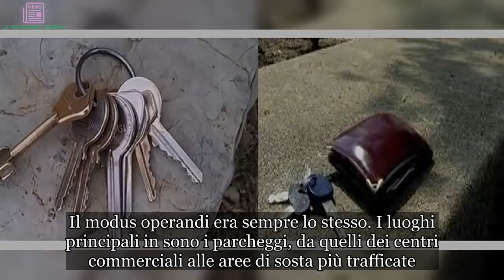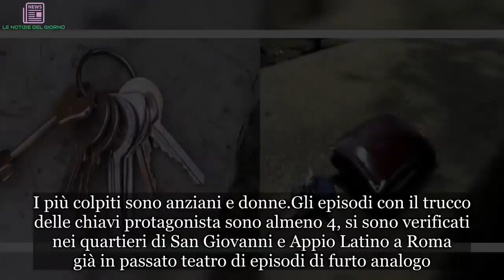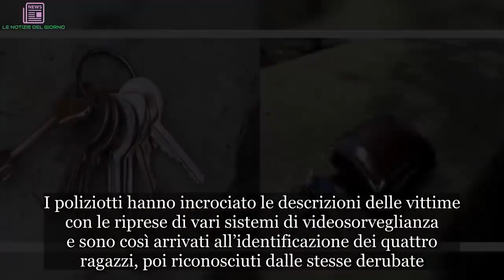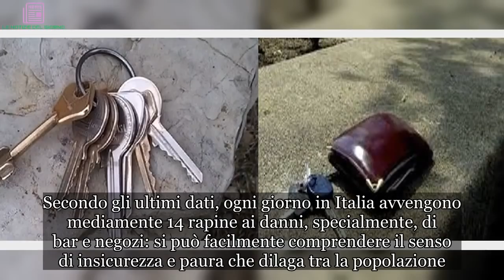Trucco delle chiavi: attenti all’ultima furbata dei ladri. Come scoprirli | ULTIMI ARTICOLI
Furto con destrezza, indentificata la ‘banda del trucco delle chiavi’. Dopo settimane di ricerche gli investigatori sono riusciti finalmente a identificare i membri del gruppo. Si tratta di 4 sudamericani specializzati in furto di borse ai danni di donne. Uno di loro è stato messo in custodia cautelare in carcere, glia altri 3 sono ricercati.Il modus operandi era sempre lo stesso. I luoghi principali in sono i parcheggi, da quelli dei centri commerciali alle aree di sosta più trafficate.

Il malvivente si avvicina alla vittima che sta salendo in auto ed in modo gentile e premuroso avvisa che ha perso un mazzo di chiavi a pochi metri di distanza, a quel punto la persona avvisata si alza grato per recuperare l’oggetto e si avvia nella zona indicata, scoprendo però che il mazzo non è suo, in questo lasso di tempo l’auto è rimasta incustodito e il furto avvenuto. Il ladro infatti ha già arraffato il possibile, la borsa lasciata sul sedile, la spesa o qualsiasi cosa a tiro come cellulare e portafogli. I più colpiti sono anziani e donne.
Gli episodi con il trucco delle chiavi protagonista sono almeno 4, si sono verificati nei quartieri di San Giovanni e Appio Latino a Roma già in passato teatro di episodi di furto analogo. Le indagini sono state svolte dagli agenti del commissariato Appio, diretto da Pamela De Giorgi. I poliziotti hanno incrociato le descrizioni delle vittime con le riprese di vari sistemi di videosorveglianza e sono così arrivati all’identificazione dei quattro ragazzi, poi riconosciuti dalle stesse derubate.
Proseguono le ricerche degli altri 3 componenti della banda del trucco delle chiavi. L’appello, in casi come questo, è sempre lo stesso prestare sempre la massima attenzione e contattare subito le Forze dell’Ordine nel caso ci si trovi in una situazione del genere.Anche se i dati sono confortanti, in generale furti e rapine in Italia fanno paura alla maggioranza della popolazione.
Sembra esserci un rapporto proporzionale diretto tra i furti, denunciati e commessi, e le famiglie che percepiscono un alto rischio di criminalità. L’indicatore aumenta al crescere delle rapine, probabilmente perché il reato comporta anche un atto di violenza nei confronti del derubato: l’aumento dei reati contro il patrimonio sembra corrispondere ad un aumento dell’insicurezza percepita dalla popolazione. Secondo gli ultimi dati, ogni giorno in Italia avvengono mediamente 14 rapine ai danni, specialmente, di bar e negozi: si può facilmente comprendere il senso di insicurezza e paura che dilaga tra la popolazione.